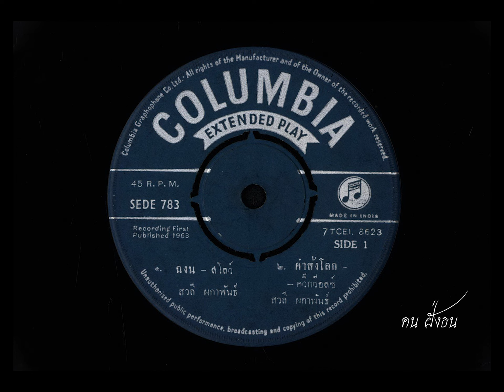คําสั่งโลก สวลี ผกาพันธุ์ ขับร้อง / วงดนตรี สุรพล โทณะวณิก ( พ.ศ. 2506 )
คำสั่งโลก
จังหวะ  ควิ๊กวอลซ์
สวลี ผกาพันธุ์  ขับร้อง
วงดนตรี สุรพล โทณะวณิก
แผ่นเสียง EP ตรา COLUMBIA
หมายเลข   SEDE 783 , 7TCEI. 8623
บันทึกเสียง เมื่อปี พ.ศ. 2506 ( ค.ศ. 1963 )
แผ่นเสียง ผลิตจากประเทศอินเดีย